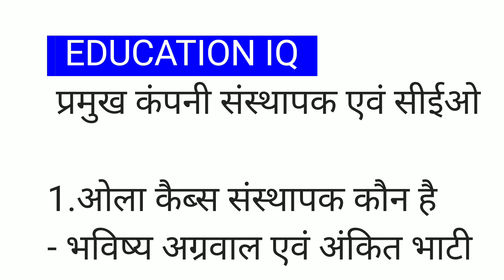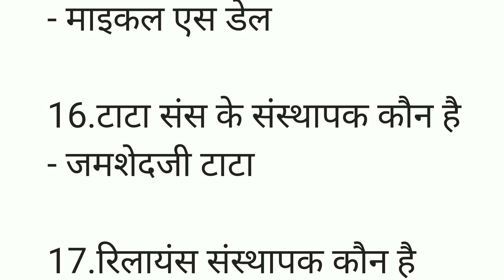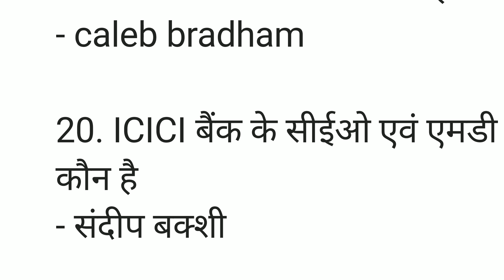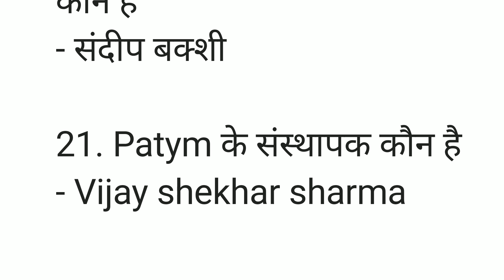प्रमुख कंपनियां एवं उनके संस्थापक से संबंधित कुछ महत्वपूर्ण क्वेश्चन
दोस्तों अगर यह वीडियो पसंद आया तो लाइक कर दीजिए शेयर कर दीजिए और जिन लोगों ने हमारे चैनल को अभी तक आया नहीं किया है सब्सक्राइब कर दीजिए बिलकुल को दवा दीजिए ताकि मैं आप लोगों के लिए हर दिन नए-नए वीडियो जाता हूं

अगर कोई सूचना सुझाव या फिर शिकायत है तो आप हमारे कमेंट बॉक्स में जाकर कमेंट कर सकते हैं